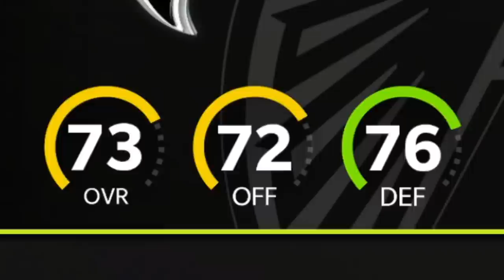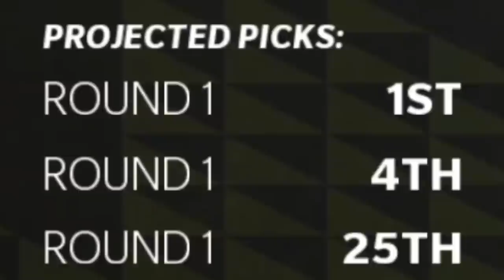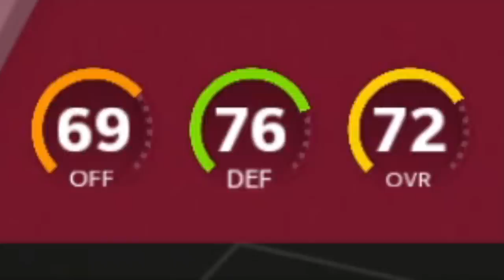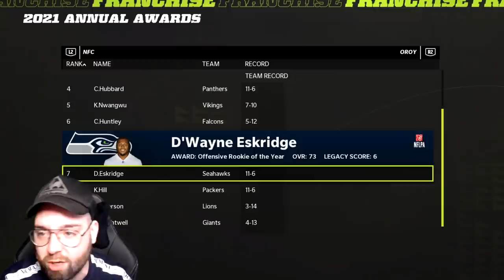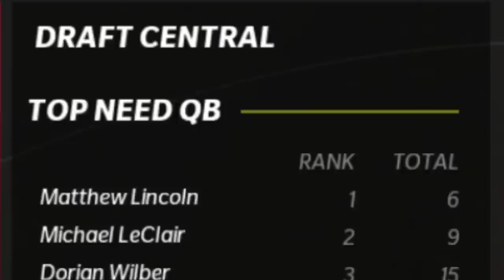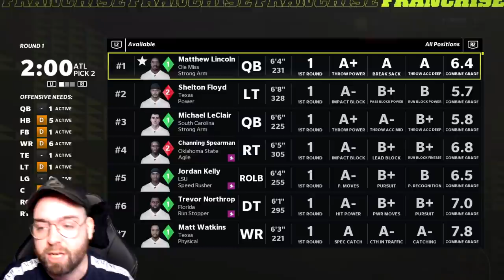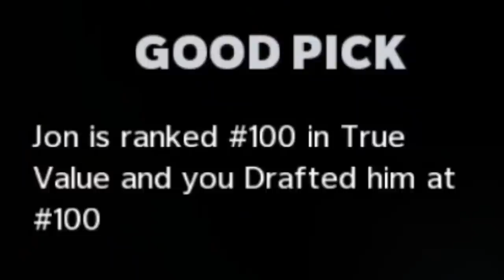Madden 22 Falcons Franchise Mode Ep. 1 | DRAFTING A HEISMAN WINNING QB!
Socials -

PerramCrowe